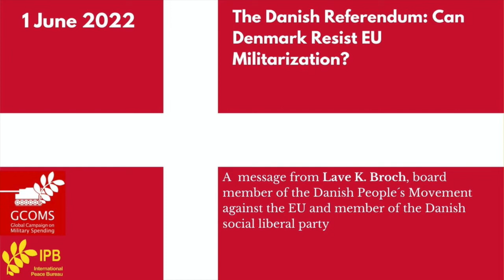The Danish Referendum: Can Denmark Resist EU militarization? – Lave K. Broche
On June 1, Denmark will hold a referendum on the abolition of the defense opt-out, which is one of the country's opt-outs from the European Union. Currently, Denmark is the only EU country with such an opt-out option. EU militarization has increased tremendously - European arms are sold all over the world with very few restrictions. Arms trade is a threat to peace, security and development, and the arms industry is a driving force behind increasing military exports and expenditure.

Would like to read more? Here is an article about Thales that sold weapons to Russia and that gets money from the EU
or an article by Lave K Broch about the legal aspects